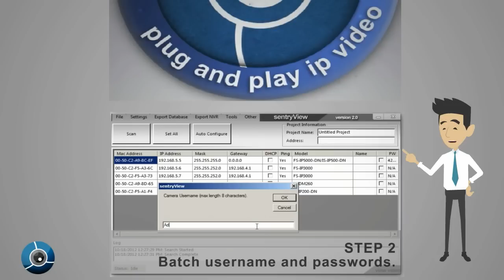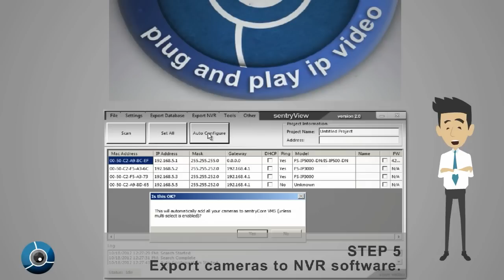The World's First Universal Camera Configuration Tool, sentryView™!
Sentry360, one of the fastest-growing megapixel surveillance camera developers, is excited to announce a better, easier, and faster way of installing IP video, sentryView™, the world's first universal camera configuration tool. Best of all, sentryView™ is FREE with the use of Sentry360 cameras.

Now, with the help of the world's first universal camera configuration tool, sentryView™, you can configure up to 250 IP cameras in five easy steps and it takes less than two minutes.

Download sentryView™ today for FREE!